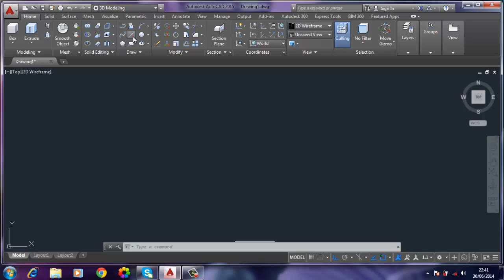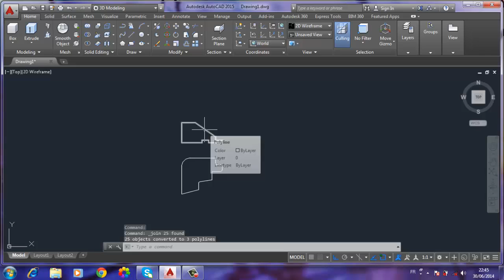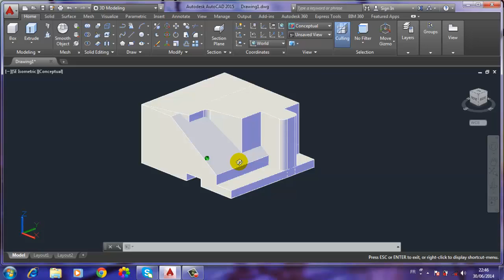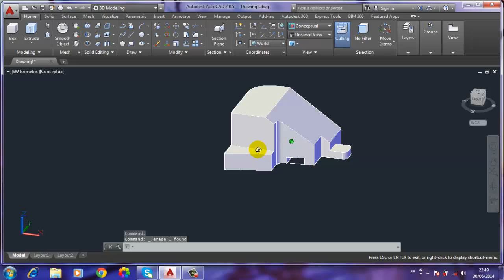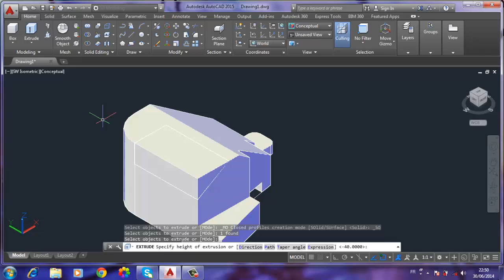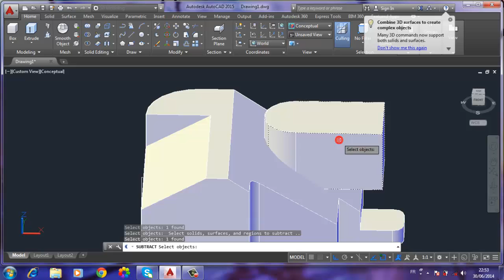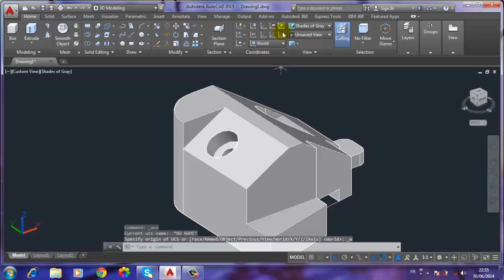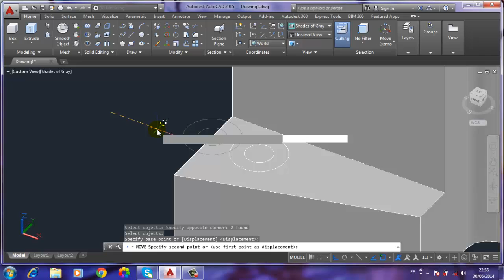AutoCAD 2015 3D/ORIYANE:Socle